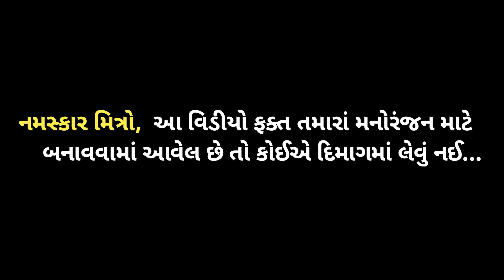લોન વાળો પ્રેમ | Lon Valo Prem | New Gujarati Comedy | Up Santroad Comedy